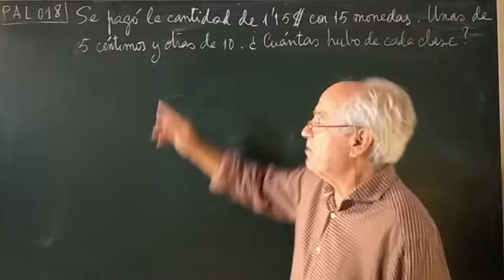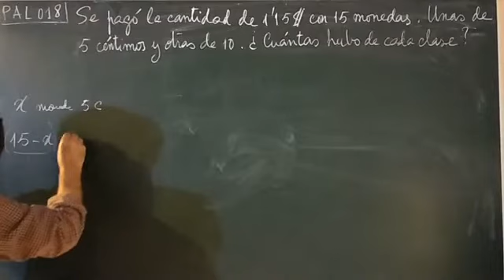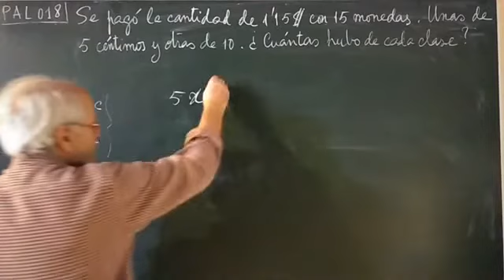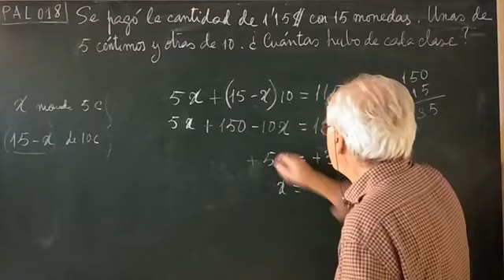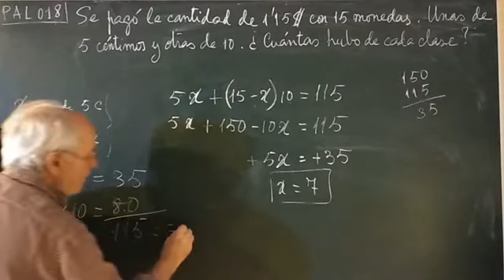PAL·018 ... CAOS DE MONEDERO